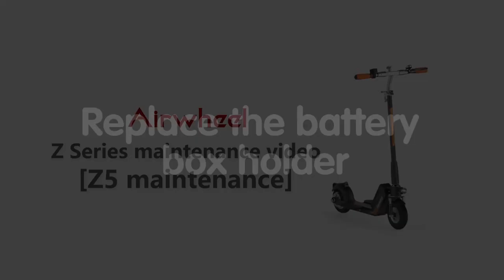To replace the battery box holder of Airwheel Z5 lightweight electric scooter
The modular design battery on Airwheel Z5 electric standing scooter is easy to disassemble and replace, as it is built out, rather than built in. To disassemble and replace the battery requires no tools. How about replacing its battery box holder?